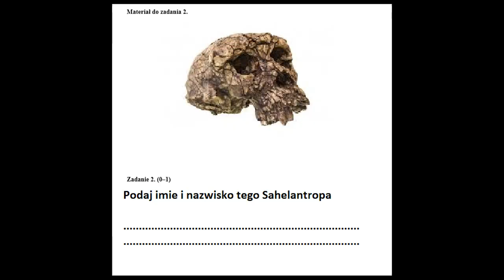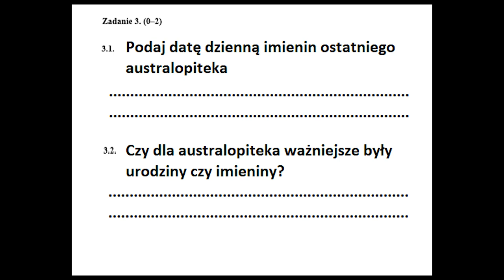Powtórka z historii - prehistoria cz.1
Chronologicznie pierwszy odcinek powtórek. Druga część prehistorii już dostępna!!!

Mówię o postępie ludzi od sachelantropa do homo sapiens oraz o początkach cywilizacji (pierwsze cywilizacje dostaną też osobny film!). Materiał jest pomocny na maturę z historii, do nauki historii (prehistoria) i do relaksu. Jesli sie podoba zareaguj entuzjastycznie na ten film i ogladaj go kilka razy dziennie z roznych urzadzen o roznych IP.